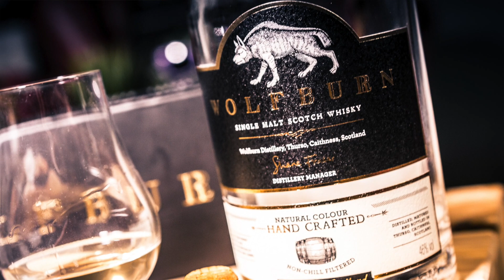Wolfburn Single Malt Whisky | WhiskyBabbler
Wolfburn Single Malt Whisky

Review
 225

Sláinte Mhat
Dein WhiskyBabbler

*Musik verwendet:*